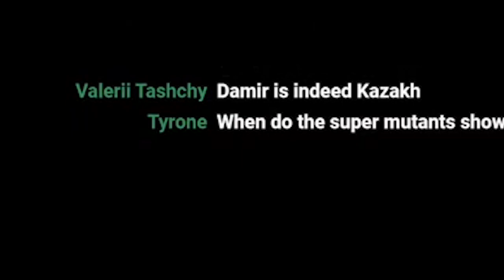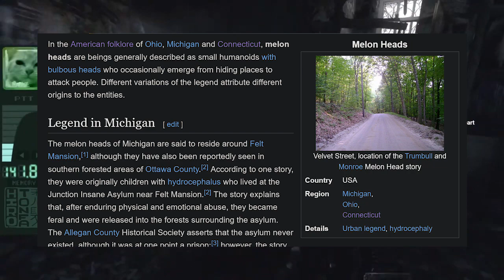The Exodus of Metro